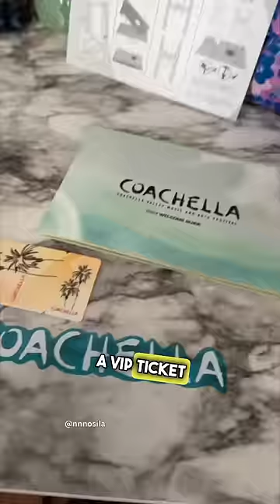No One is Going to Coachella 😳